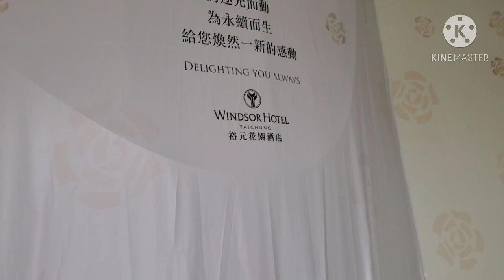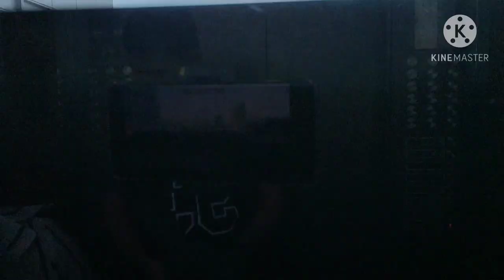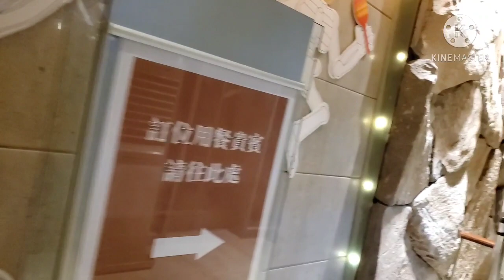Where to stay in Taichung City/WINDSOR HOTEL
Windsor Hotel is a five star hotel that is only 20 minutes taxi drive from the Taichung train station. That is why it is a convenient hotel to stay during your vacation in Taichung.